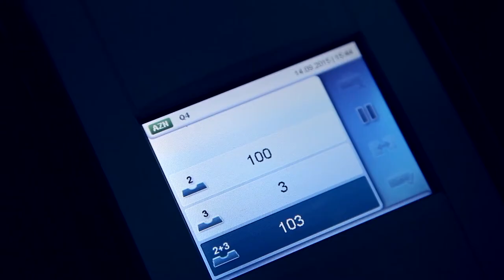G & D Numeron Sorter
For details leave msg we will contact you soon